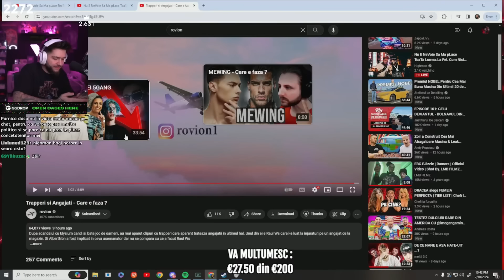Highman il cearta pe ALBERTNBN la telefon